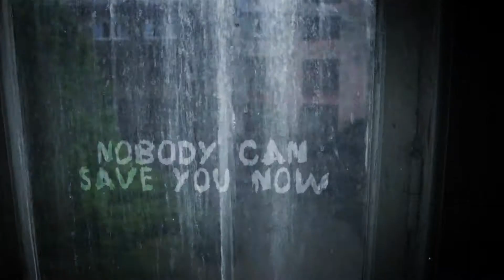Horror Scene Titles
Creepy way to open your film.